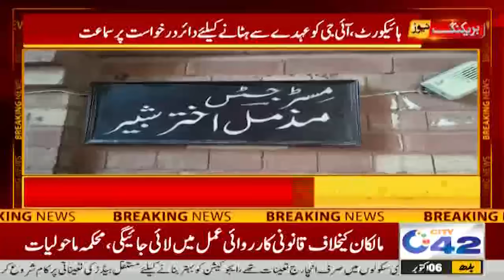12pm News Bulletin | 6 Oct 2021 | City 42